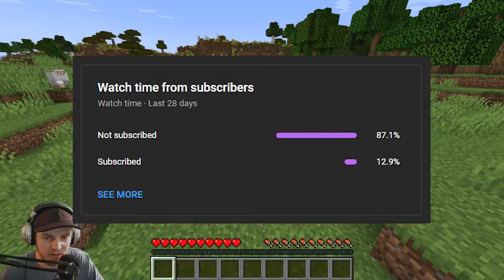Minecraft, But I'm Stuck In 3rd Person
Speedrunning Minecraft in 3rd Person.

I also stream on Twitch so go check that out and give me a follow if you like what you

These videos take hours to make and as a small YouTuber, it's hard to have the income and motivation to keep going. If you enjoy my content and would like to donate some money to my channel to help me out as I try to get enough subscribers to get monetized you can donate